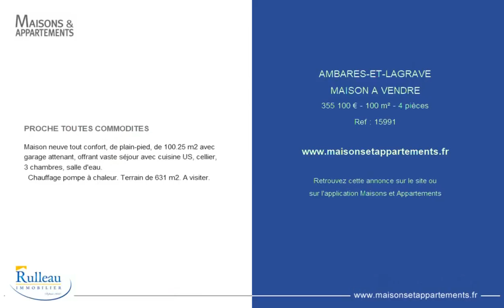AMBARÈS-ET-LAGRAVE - MAISON A VENDRE - 355 100 € - 100 m² - 4 pièce(s)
Référence : 15991

PROCHE TOUTES COMMODITES

Maison neuve tout confort, de plain-pied, de 100.25 m2 avec garage attenant, offrant vaste séjour avec cuisine US, cellier, 3 chambres, salle d'eau.
  Chauffage pompe à chaleur. Terrain de 631 m2. A visiter.

Cette annonce vous est proposée par l'agence RULLEAU ET FILS - Ambarès

|2152211|